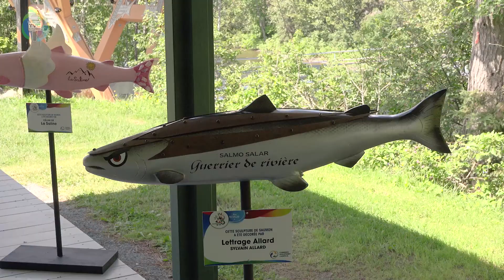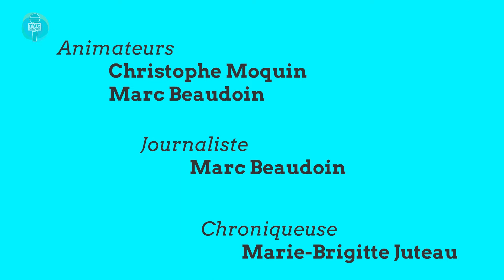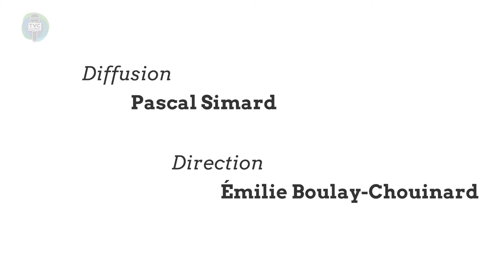Exposition de sculptures de saumons (08-07-2022)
Édith Ouellette nous parles de l'exposition de sculptures de saumons, organisée pour le 125e de Causapscal, et qui est présentée du 13 Juin au 4 septembre au centre patrimoniale de pêche Matamajaw.
TVC L’ÉTÉ du 8 Juillet 2022. Capsules d'informations matapédiennes.

Invitée :
 Édith Ouellette
 - Membre du comité organisateur du 125e de Causapscal

Équipe de production :
 Christophe Moquin - Animateur, réalisateur, caméraman et monteur
 Marc Beaudoin – Animateur et journaliste
 Marie-Brigitte Juteau – Chroniqueuse et caméraman
 Marie-Ève Cyr – Infographie
 Pascal Simard – Diffuseur